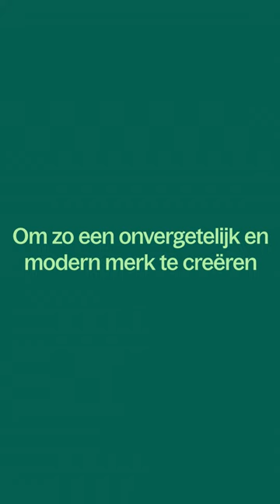Welkom bij jouw nieuwe Center Parcs. Your nature’s waiting.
Hallo! Zullen we weer eens iets leuks doen, in de natuur? Zoals mooie gesprekken voeren onder de sterrenhemel. Die spanning voelen als je van de wildwaterbaan af raast. Of frisse boslucht inademen terwijl je samen gaat pootje baden in het meer. Is het daarvoor niet de hoogste tijd?

Mensen voelen zich beter als ze samenzijn. Vooral in de natuur. Dat is wat Piet Derksen 55 jaar geleden inspireerde toen hij Center Parcs oprichtte. En dat is nog steeds wat ons inspireert: mensen bij elkaar brengen, midden in de natuur. Door ze uit te nodigen om te komen spelen, creëren, zorgen, onderzoeken, ontdekken en vooral: om te zijn zoals ze van nature zijn. Samen met de mensen waarvan ze houden.

Als Center Parcs spelen we graag in op de wensen van vandaag én morgen. Dit doen we door ons merk compleet te vernieuwen en onze parken meer met de omgeving in harmonie te brengen. Ook bieden we onze gasten nieuwe ervaringen om samen nog meer van die natuur te kunnen genieten.

We willen veel meer bieden dan een vakantie of een weekendje weg. Dus doen we er alles aan om jouw verblijf zo uniek mogelijk te maken. Met verrassende ervaringen in een natuurlijke omgeving kun jij je weer helemaal mens voelen. Welkom bij jouw nieuwe Center Parcs.